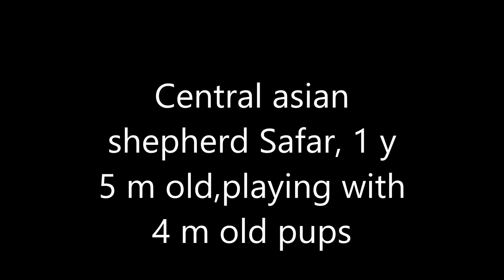Central asian shepherd alabay playing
Safar( DOB 10\31\15)playing with 4 m old pups